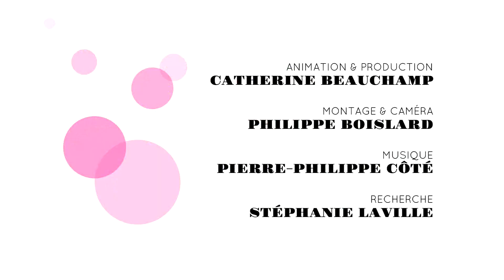Véronic Dicaire présente Voices au Bally's de Las Vegas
Véronic Dicaire présentera d'ici quelques jours son spectacle Voices, au théâtre Jubilee de l'hôtel Ballys à Las Vegas. Le Tapis rose de Catherine la rencontre pour discuter de ce nouveau public et de l'entrée d'une belle et talentueuse humoriste femme dans un monde très masculin. Bienvenue aux hommes !